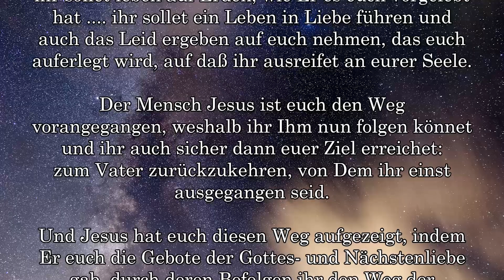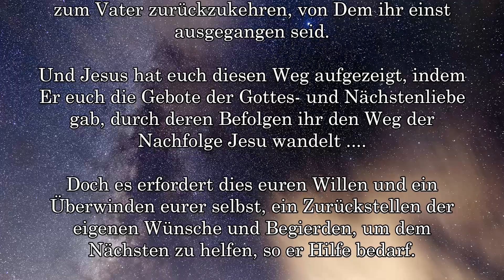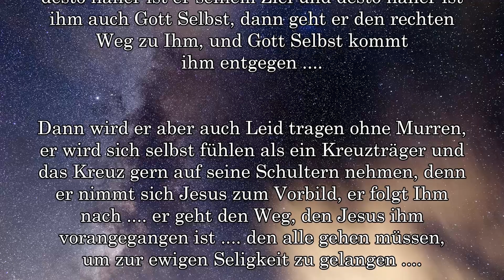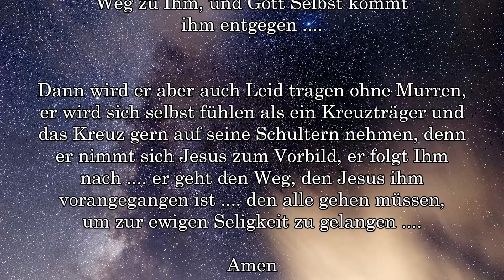WEG DER NACHFOLGE JESU ....